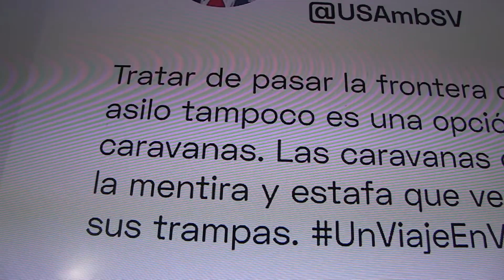Caravana de Immigrantes Hondurenos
Miles de Inmigrantes Hondurenos intentan llegar a pie a Estados Unidos